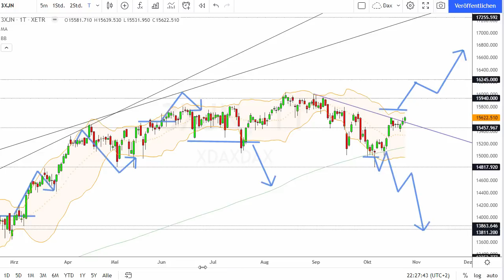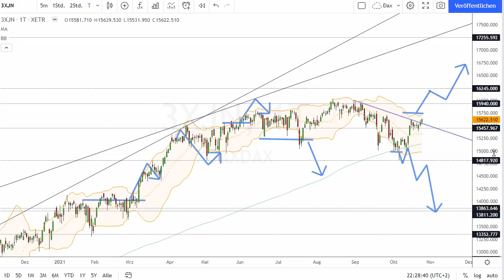Dax Analyse 26.10.2021